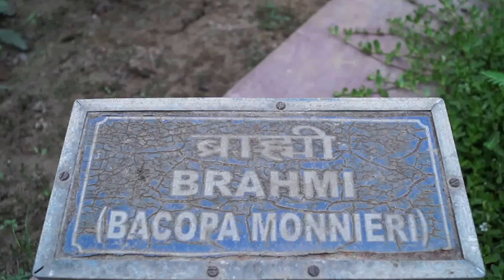Ayurvedic medicine Bacopa monniri plant| Bocopa plant for sale| the thaat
Ayurvedic medicine Bacopa monniri plant.
Bocopa plant for sale at Talkatora Garden Nursery, New Delhi.

Bacopa monnieri is a perennial, creeping herb native to the wetlands of southern and Eastern India, Australia, Europe, Africa, Asia, and North and South America. Bacopa is a medicinal herb used in Ayurveda, where it is also known as "Brahmi", after Brahmā, the creator God of the Hindu pantheon.

how to grow brahmi plant at home, brahmi seeds india, bacopa monnieri seeds in india, saraswati plant seeds, bacopa plant for sale 2018, bacopa monnieri in telugu, brahmi plant in Usa, brahmi plant for sale 2018,